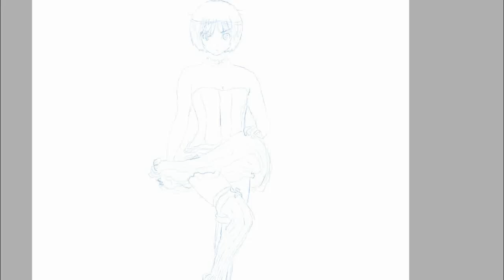Dibujando con Paint Tool SAI (Tachibana Miya)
Aqui les traigo un arte mas con la imagen de Tachibana Miya de la serie AmagamiSS, espero que sea de su agrado y no olviden comentar que tal les parecio el video.
Tiempo de real de trabajo es de 3:56 horas.
No olviden de dar la buelta en mi Facebook o twitter para estar actualizado con lo mas resientes proyectos.